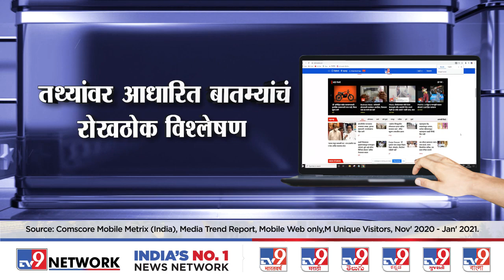Bhalchandra Mungekar | मोदी सरकारकडून राज्य-केंद्रात समन्वय नसल्याचा कांगावा : भालचंद्र मुणगेकर -tv9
Credit: Political | Harshal/Producer | Anup/Editor